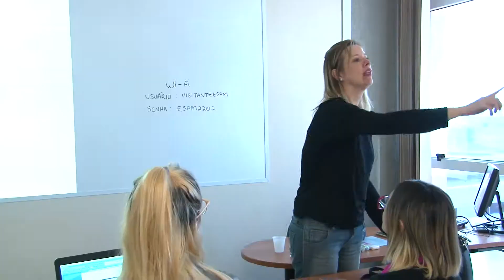#2 Workshops Open ESPM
O segundo dia do Open ESPM contou com quatro workshops que abordaram temas diversos, do empreendedorismo à fotografia artesanal. As oficinas aconteceram à tarde no prédio C da ESPM-Sul.